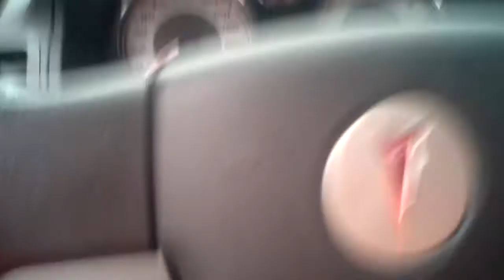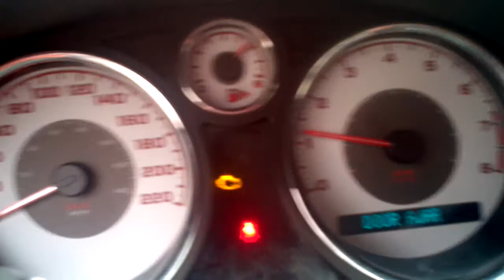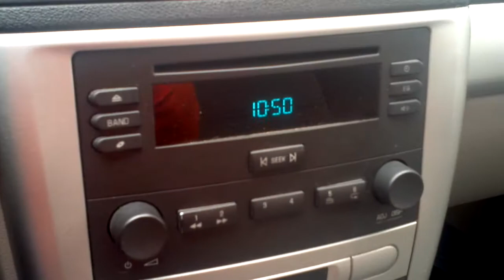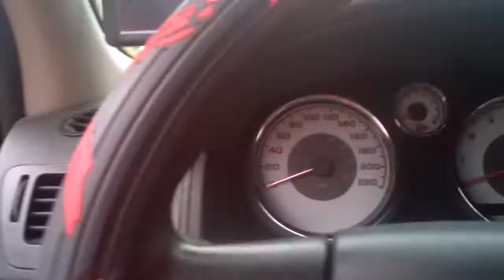Pontiac Pursuit Project Part 2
got the lights done and neons done